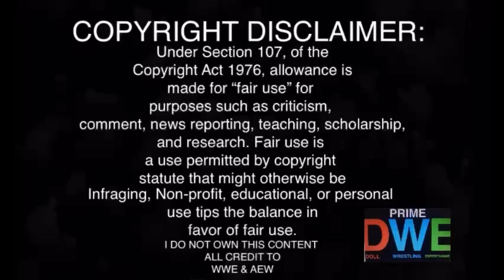Bron Spears Carmelo Through The Stage REACTION | NXT: Spring Breakin' 4/25/23